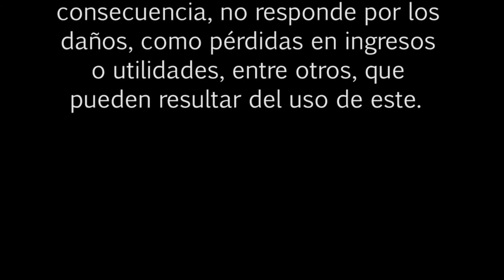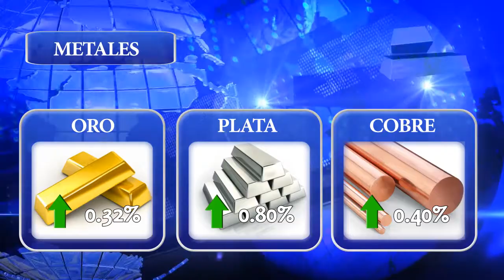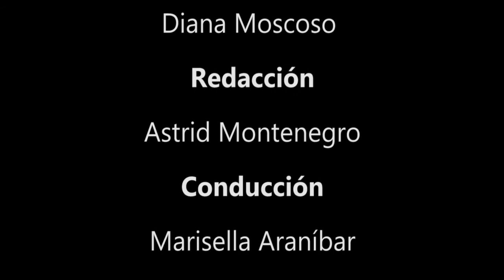BOLSA TV (25/11/2013)